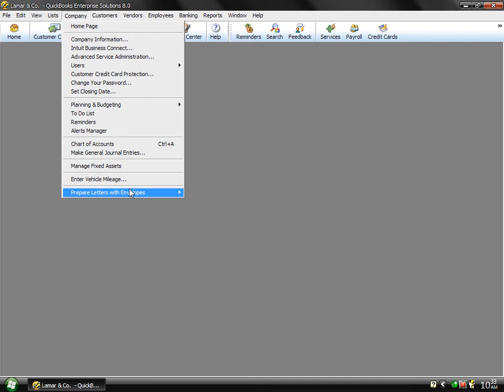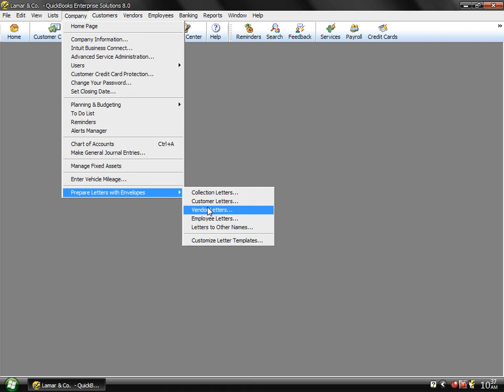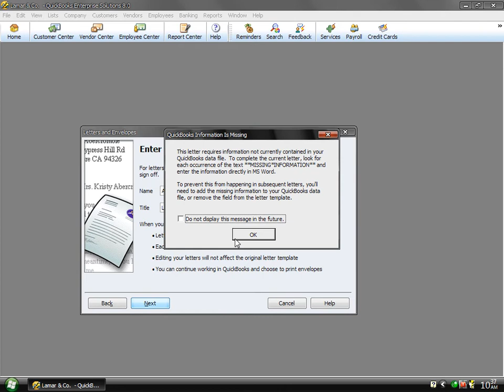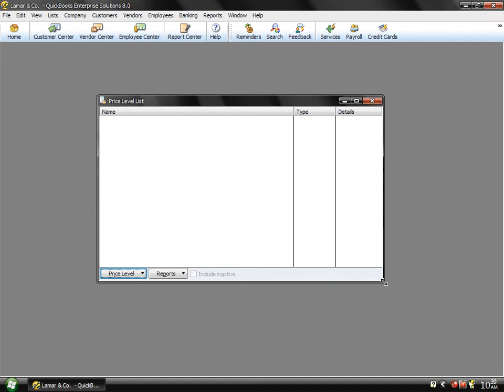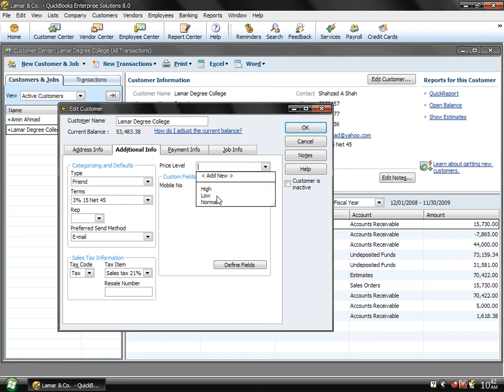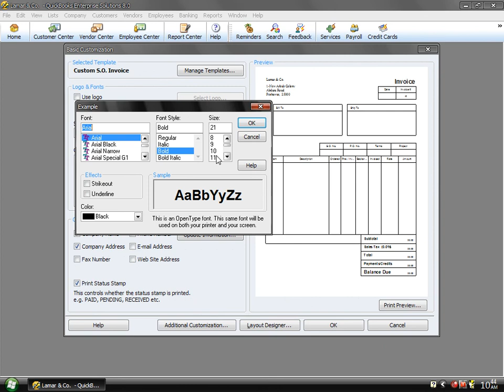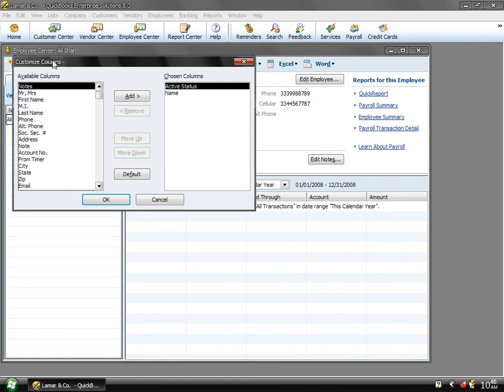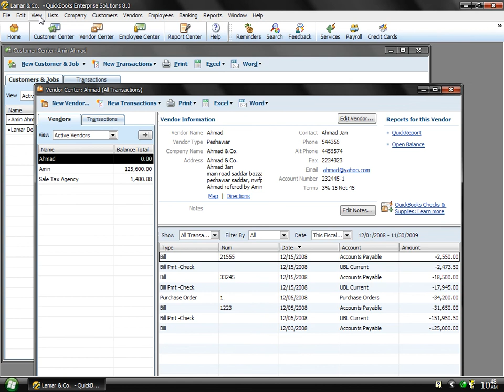How to Learn Quickbooks in Pashto | Lecture-14 | Company Prepare letter, Envlp List Manzoor Mohmand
14 How to Learn Quickbooks in Pashto, Lecture-14, Company Prepare lettr,Envlp List, Manzoor Mohmand
  I create this channel to help those who are quite new,
who just dived as a YouTuber. On this Channel, I made all the in Urdu,
because I made this Channel to help Pakistanis and to support Pakistanis

14 CompanyPrpre, ltr,EnvlpeList, menuchrt of accts+Item,Fxd Asset,Prce lvl list,Templtes,Memorzd Trnst

Manzoor Mohmand
                  Old memories
                        Manzoor Mohmand
                                Pakistani old currency